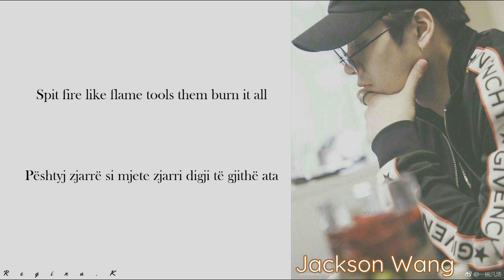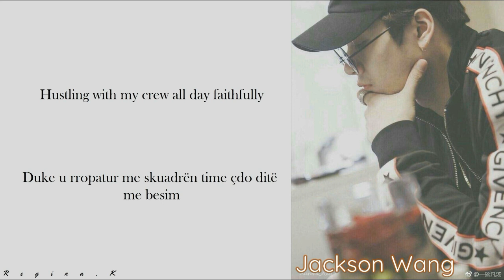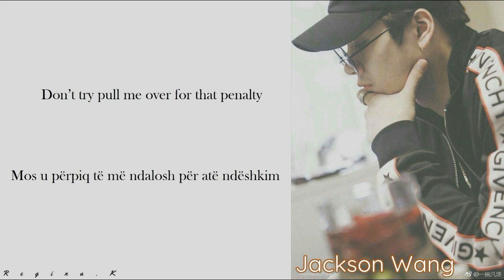Jackson Wang - Papillon (Color Coded Lyric Eng/Albanian)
Artist: Jackson Wang
Published: 2017
Genre: Hip-Hop/Rap

Lyrics by Jackson Wang
Composed by Jackson Wang, BOYTOY
Arranged by Jackson Wang, BOYTOY